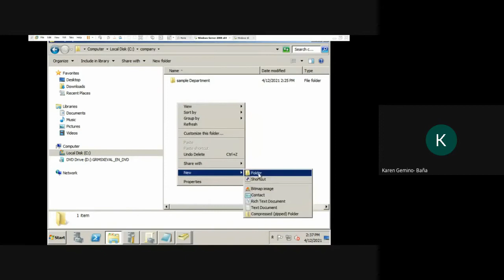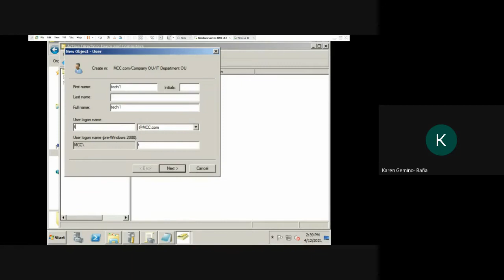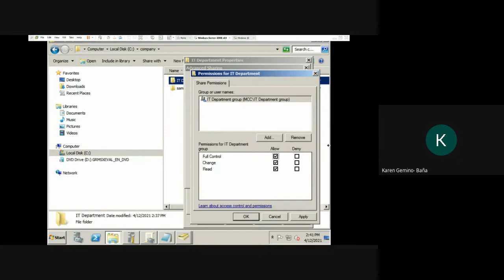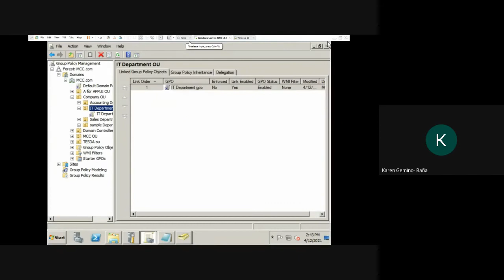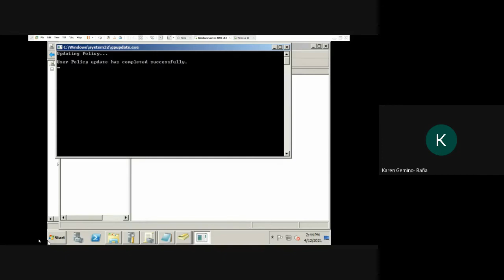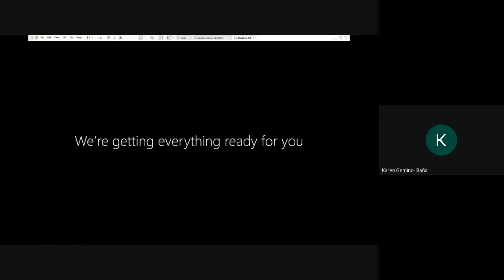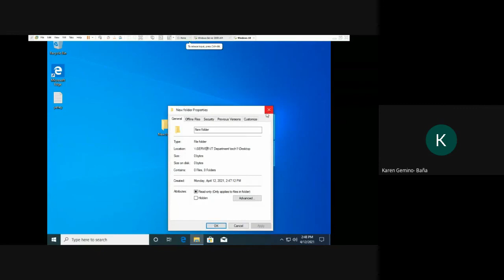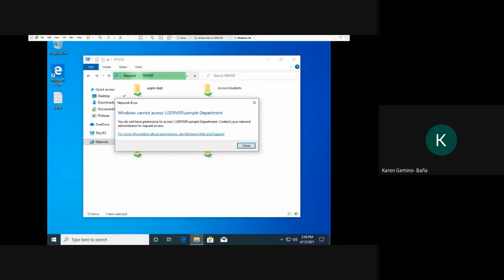How to share Folder to assigned Group of User in Windows Server